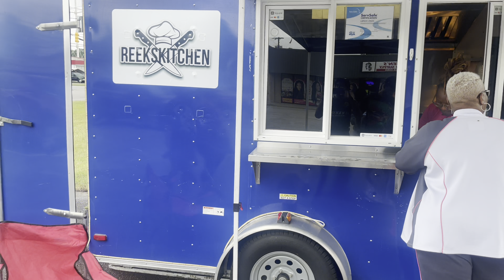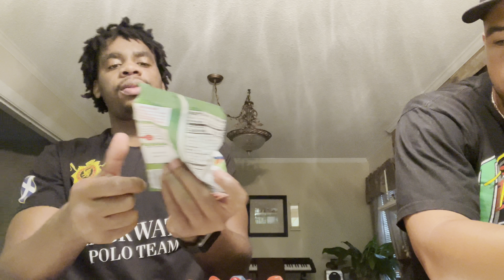Day In The Life VLOG | Gym, Food, And MORE